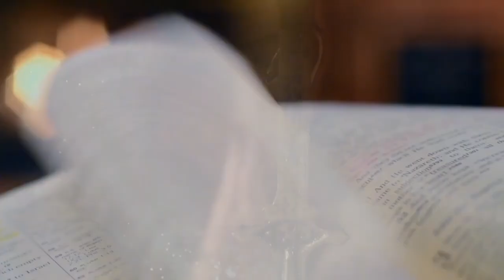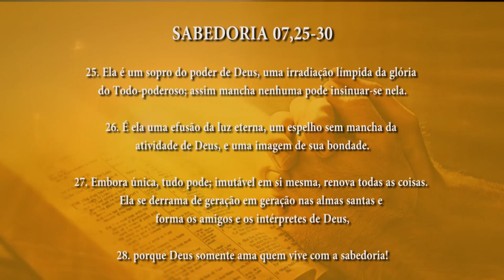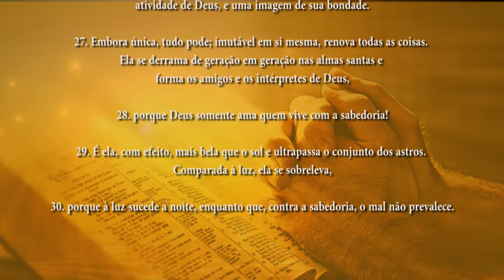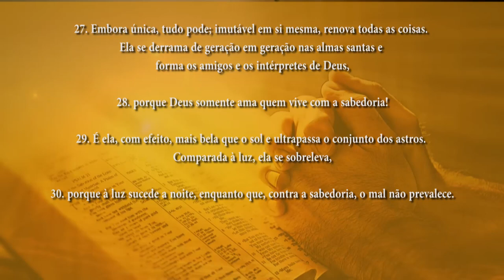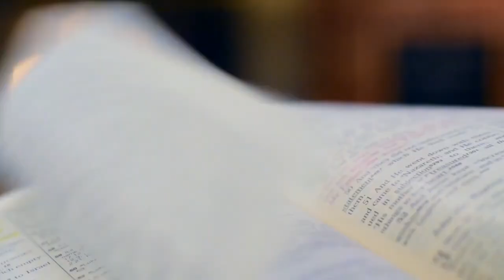PG PALAVRA DE DEUS MEDITADA(16/11/2023)